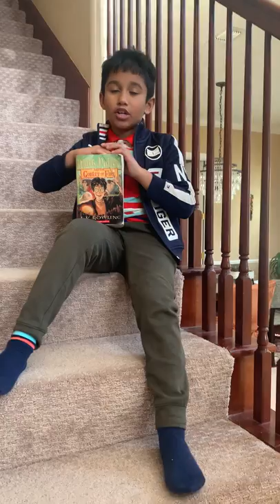Book Review: Harry Potter and the Goblet of Fire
An interesting adventure novel: Harry Potter and the Goblet of Fire